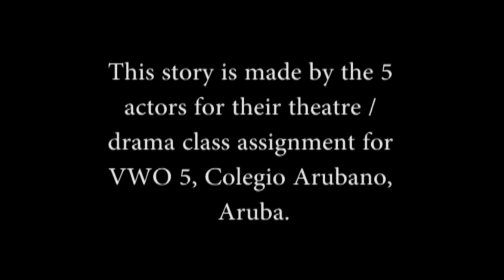Short Movie: The Assignment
Dennis, personal assassin of Mr. Green's mob, gets sent on a mission to kill a woman by the name of Sophie. But then something happens...

A TheSchouten° production in cooperation with the story of the students of V5-B:
- Chisela V. S.
- Betzy B.
- Nubia W.
- Tyler G.
- David C.

Made for their school project for drama class.